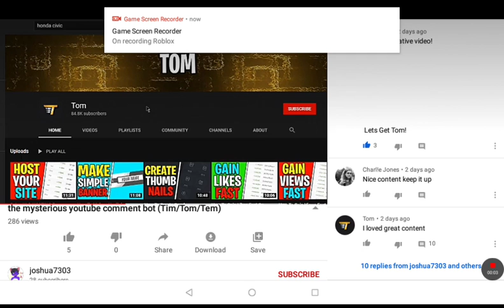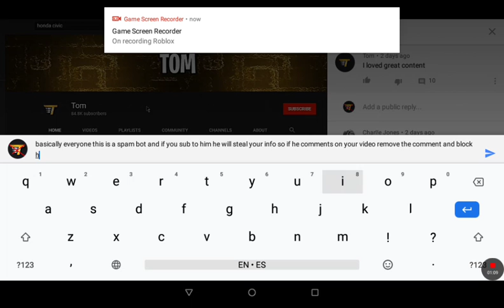Tom/Todd Spam Bot And How It Works